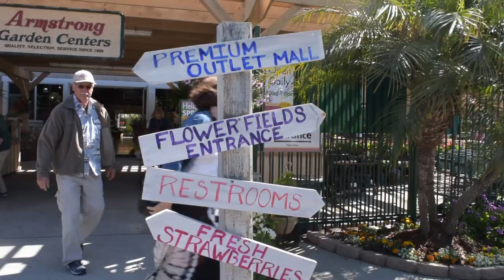The Flower Fields en Carlsbad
En este video te llevo de paseo conmigo a conocer los campos de ranunculos o ranunculus en la ciudad de Carlsbad, CA.
Prepárate para quedar fascinad@ con estas hermosas flores.

La MEMBRESIA Ana Galena es una red de apoyo para floristas emprendedores en el mundo hispano.

Por $25 USD mensuales obtienes:
💐Capacitaciones en diseño floral, marketing y tendencias.
💐Biblioteca de vídeos de diseño floral, marketing, administración, tendencias y eventos.
💐Cafecito mensual por zoom de emprendedores floristas.
💐Entrevistas con líderes de opinión en la industria floral.

Proximamente tambien:
💐Directorio de proveedores en cada país hispano.
💐Material de apoyo para promover tu negocio y la industria floral.

Te invito a que descubras los beneficios del mundo floral y alegres tu vida con flores.
UNETE AL RETO